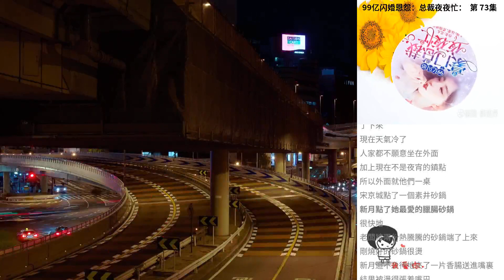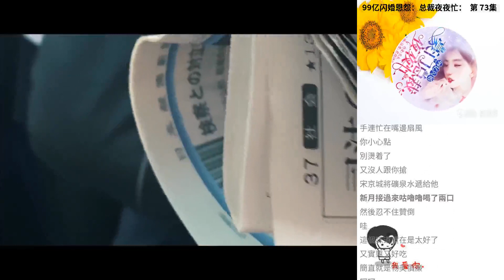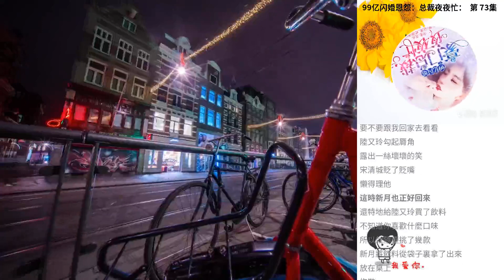99億閃婚恩怨：總裁夜夜忙： 第 73集